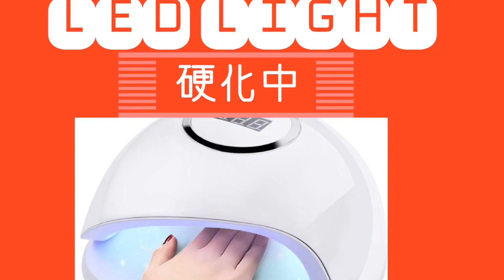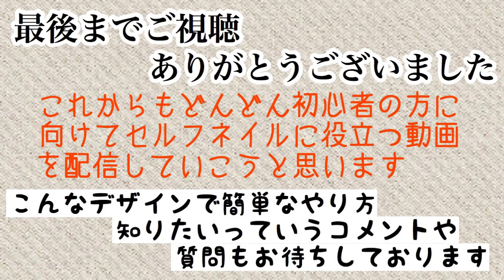【気になってやってみたシリーズ】立体3Dニットネイル 3D( knit nail)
今回は、海外のYouTuberの方を見て、気になってやってみたかったので動画にしてみました。

セルフネイラーさん向けではないですが、作り方の工程、出来上がっていく過程を『へぇ〜』と思いながら観ていただけると嬉しいです（笑）

Plasticine gel knit nail art.
3d gel sweater nails .
3D Knitted nail tutorial.